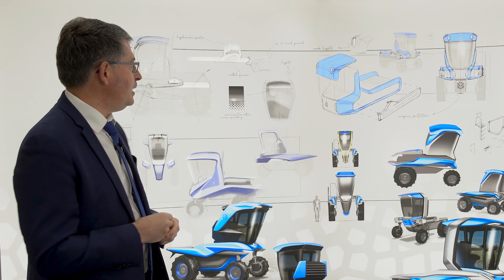Retour en image sur le SITEVI #4 - Concept de tracteur enjambeur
Retournons en arrière, au SITEVI 2021, et laissez Thierry Le Briquer vous parler de notre concept de tracteur enjambeur designé avec Pininfarina !

Revivez en image le SITEVI 2021 à Montpellier. Nous participons tous les deux ans à cette foire-exposition présentant les dernières innovations sur toutes les machines viticoles. Découvrez notre stand, nos machines exposées et participez virtuellement à ce salon.

Relive in pictures the SITEVI 2021 in Montpellier. We participate every two years in this exhibition presenting the latest innovations on all wine-growing machines. Discover our stand, our exhibited machines and participate virtually in this exhibition.